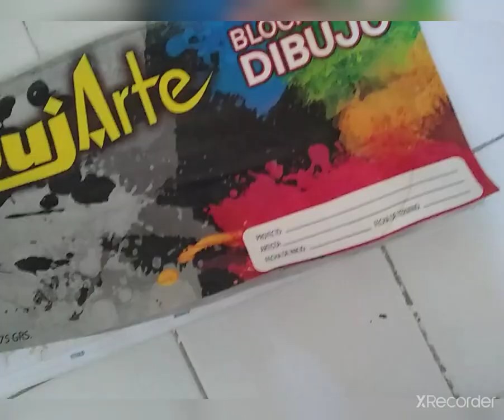11 de noviembre de 2021